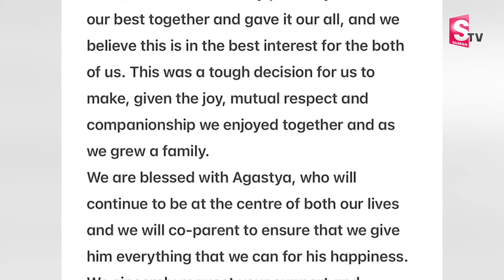Hardik Pandya divorce with Natasha | Hardik Pandya Natasha Divorce Confirm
Watch► Hardik Pandya divorce with Natasha | Hardik Pandya Natasha Divorce Confirm | Hardik Pandya Divorce | SumanTV